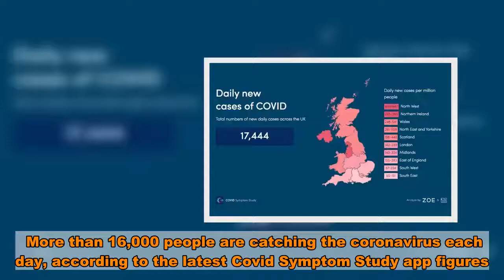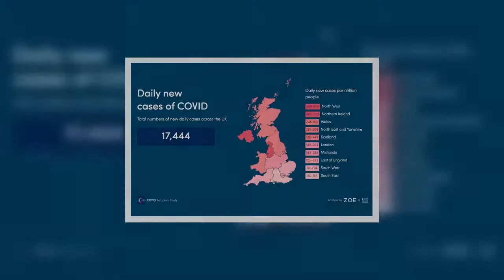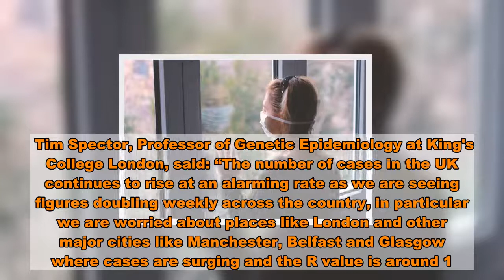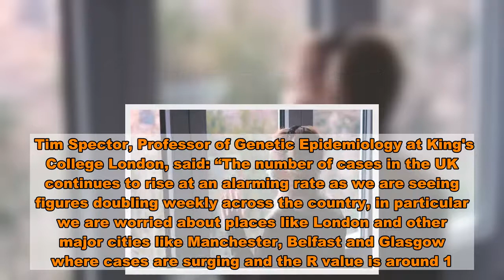Symptom app shows true UK coronavirus cases may be nearly triple official stats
More than 16,000 people are catching the coronavirus each day, according to the latest Covid Symptom Study app figures.  Analysts crunching numbers from the app, which has been downloaded by more than four million Brits, believe that 147,498 people now have Covid-19 in the UK.   That number, which does not include long-term sufferers, is significantly more than double the 69,686 people who had the disease last week.  They have also calculated that there were 16,130 new daily symptomatic cases in the UK in the two weeks up to September 20.  That figure excludes care homes yet is still significantly higher than the number of daily confirmed cases.   Yesterday the UK recorded 6,634 new coronavirus cases, according to Department of Health figures from the official track and trace service.  That is the highest daily figure since mass testing began.  Another 40 people's deaths were added to the death toll.  Worryingly, in the North West, case numbers have tripled in the last seven days from 12,544 to 36,316 estimated cases, according to the app.    Manchester and Bury have two of the highest predicted infection rates in the country, with just shy of 1% of all people there having the bug.  In the North East and Yorkshire numbers have more than doubled from 12,916 to 27,731.  This doubling of cases is also seen in London where cases have gone from 9,291 to 18,200.   Other areas, such as the South West, have not been hit anywhere near as severely by the coronavirus.  On average 568 cases were recorded a day in the region, with estimated active cases only rising slightly to shy of 5,000 in the past week.   Tim Spector, Professor of Genetic Epidemiology at King's College London, said: “The number of cases in the UK continues to rise at an alarming rate as we are seeing figures doubling weekly across the country, in particular we are worried about places like London and other major cities like Manchester, Belfast and Glasgow where cases are surging and the R value is around 1.4.  "The government has confirmed that our data from our loyal app users is playing a critical role and currently providing the most up-to-date figures."